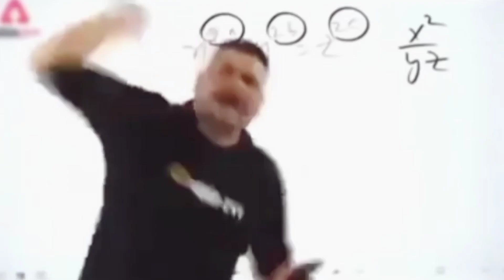SAKTIMAN GANG vs 😐(me) sastagta 5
Hellow Gamers, In This Video, I am Gonna play a open world gangster GTA like mobile game Dude Theft Wars in android where I will fight the whole gang of Saktiman alone 😤

●▬▬▬▬▬๑۩۩๑▬▬▬▬▬▬●
              Battlefox Gamer
●▬▬▬▬▬๑۩۩๑▬▬▬▬▬▬●